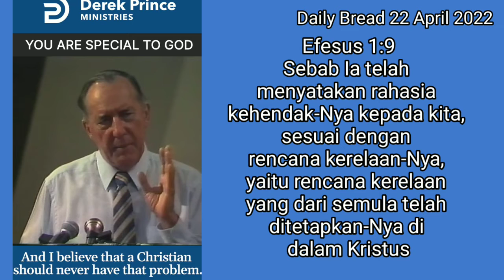Daily Bread 22 April 2022